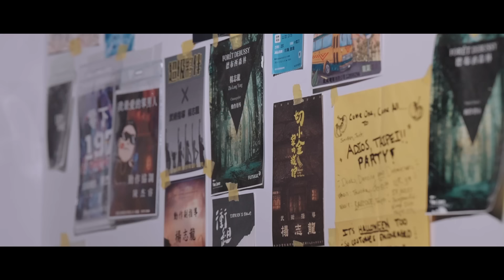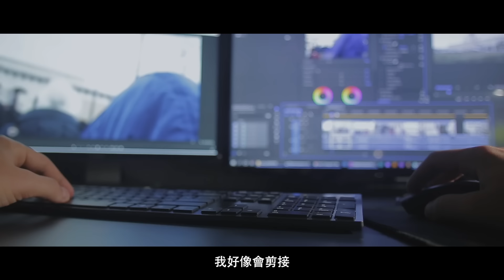鏡頭後的終極守護者｜最強動作指導Feat.楊志龍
演員出身，現任動作指導
江湖人稱「龍哥」的楊志龍🐲
兒時因身材瘦弱，為了防身學習各種武術🤼
為今日的動作生涯奠下扎實基礎

代表作滿滿、在圈內早已聞名遐邇的龍哥
卻經常參與低成本的學生製作
因為深知默默無名時的資源匱乏💸
所以不忘初衷挺身相助
希望年輕一輩能在安全的守護下
繼續懷抱熱情走在創作的路上🌅

今晚潮JINS《職人系列》
請看習武之人的鐵漢柔情🫶🏻

委製 PRODUCTION｜天象國際廣告有限公司
製作人 EXECUTIVE PRODUCER｜祈哥
編導 DIRECTOR｜洋芋片
製片 PRODUCER｜Andy
製片助理 P.A.｜02
主演 STARRING｜楊志龍（龍哥）

攝影 D.O.P｜大黑
攝影助理 A.C｜Lian Andy
剪接 EDITOR｜洋芋片
行政 HR｜湯維
社群管理 SMM｜小沈
美術 ART DESIGNER｜77
特別感謝｜Action dragon 動作龍 影視動作特技團隊